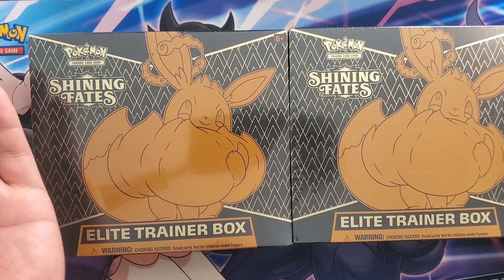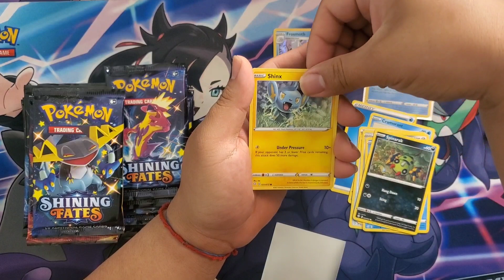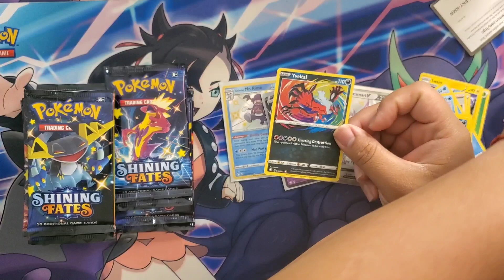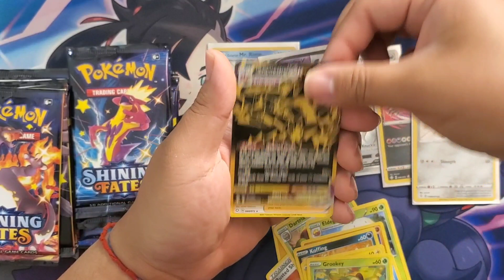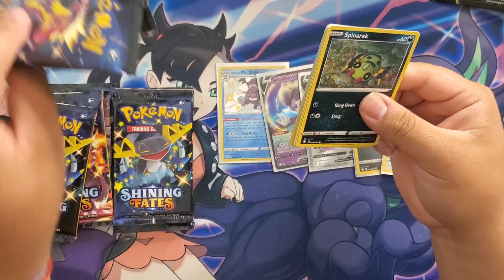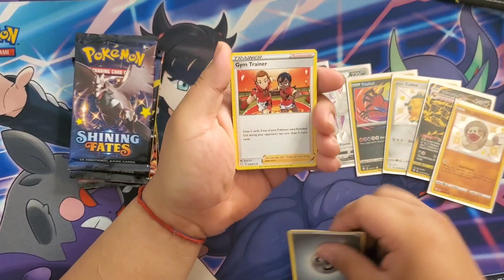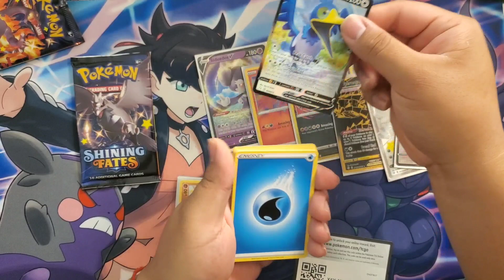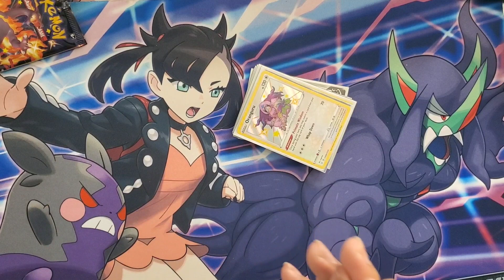Opening more Shining Fates+ Free Pokemon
Hey guys I'm super excited for this unboxing make sure to watch until the end! Let's grinding for 5k subs. like always thanks for tuning in and thank you all for the love and support! More videos to come!

-J&S TOYS